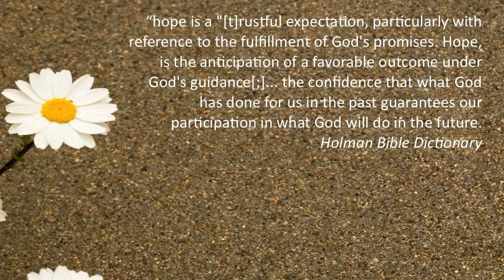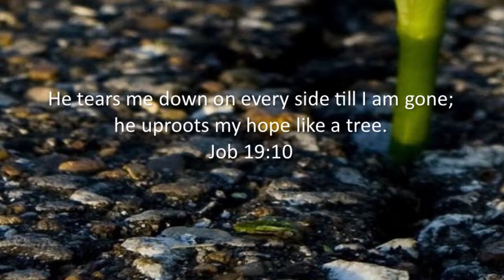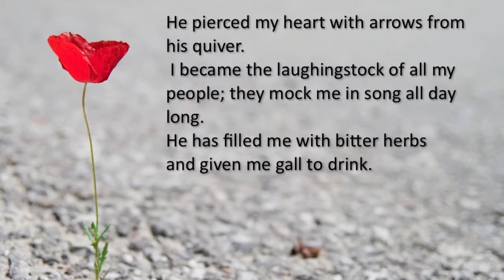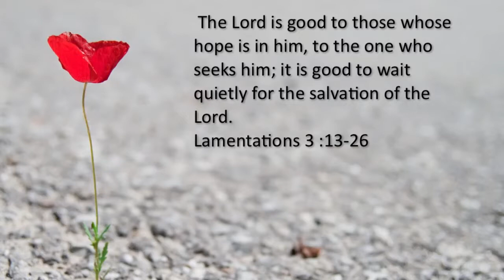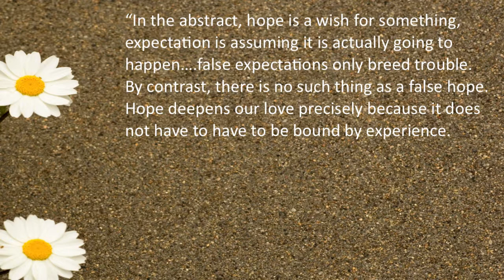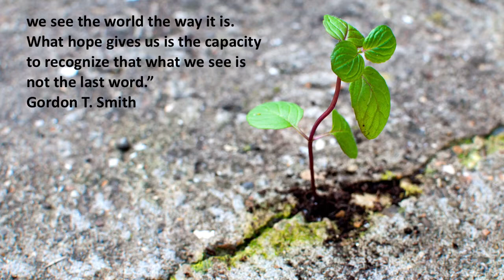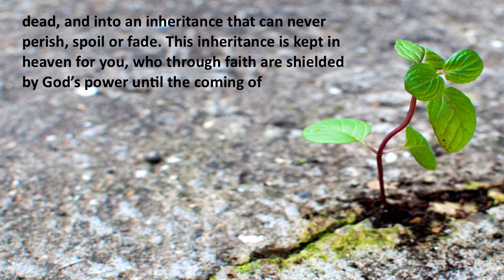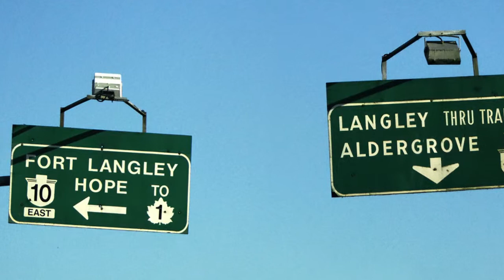Hope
Hope: what is authentic hope and how do we live in it in the midst of suffering?

"In the abstract, hope is a wish for something, expectation is assuming it is actually going to happen. false expectations only breed trouble."
(Gerald May, The Awakened Heart)

"An authentic hope is one that sees reality clearly. To live in hope demands a realism about our world -- that we see the world the way it is. What hope gives us is the capacity to recognize that what we see is not the last word."
(Gordon T. Smith, A Holy Meal)

So I say, "My splendor is gone and all that I had hoped from the Lord."
I remember my affliction and my wandering, the bitterness and the gall.
I well remember them, and my soul is downcast within me.
Yet this I call to mind and therefore I have hope:
Because of the Lord's great love we are not consumed, for his compassion's never fail.
They are new every morning; great is your faithfulness.
I say to myself, "The Lord is my portion; therefore I will wait for him."
The Lord is good to those whose hope is in him, to the one who seeks him; it is good to wait quietly for the salvation of the Lord.
Lamentations 3:18-26

"I do not believe there is a more difficult task in the world than living on faith, hope, and love! We have to make a leap into the darkness or, more precisely, into the Invisible."
(Carlo Carretto, The God Who Comes)

"Hope is flexible, willing to change or even to be given up if need be." (Gerald May, The Awakened Heart)